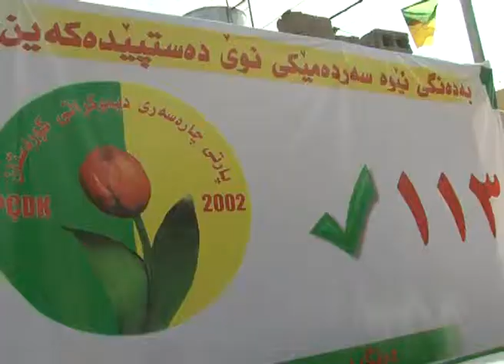PCDK HELBIJARDIN RANIYE-پارتی چارەسەری دیموکراتی کوردستان پەچەدەکە ڕانیە